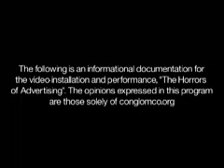The Horrors of Advertising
An interactive video installation and performance by conglomco media..
Featuring
Denim and Diamonds
The Internet
Tyler Jacobsen
Chris Skinner